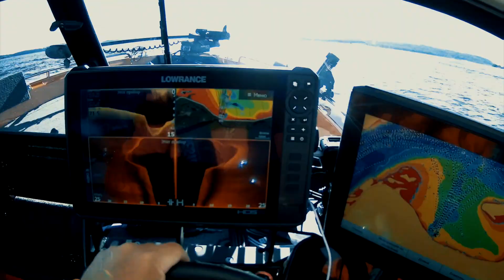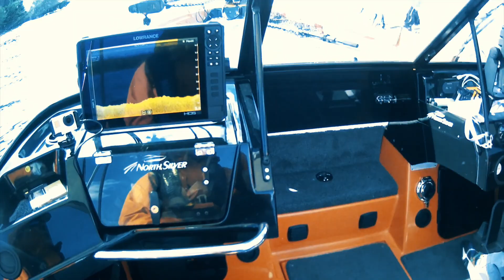GRUNDENS PAL OPEN. Щуки монстры и скандал на борту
После месяца изнурительных тренировок экипаж Альпийской деревни дал бодрый старт на первом туре рыболовного турнира GRUNDENS PAL OPEN. В этом выпуске отчаянные песни, бодрые поклевки (целых две штуки), скандал на борту и вечеринка в лайвеле.
По итогам первого тура мы поймали двух щук общим весом 5 940! Это обеспечило нам уверенное место в первой десятке!